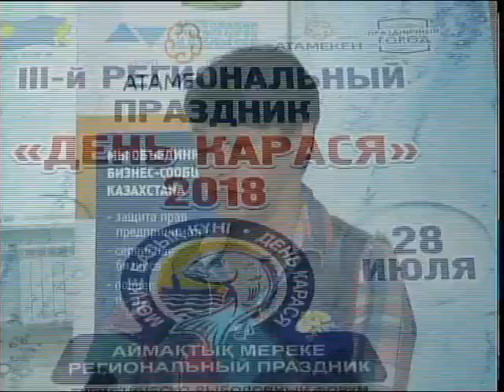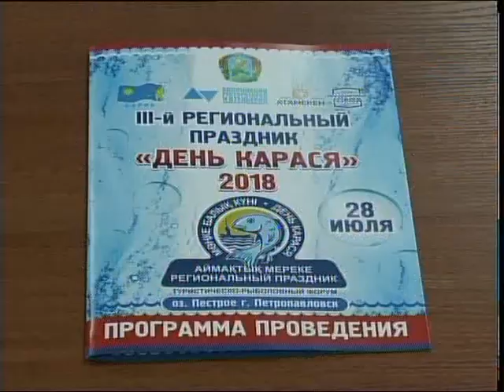Пестрое көлінде "Мөңке балығы" күні өтеді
Солтүстік Қазақстан облысында осымен 3-мәрте "Мөңке балығы күні" ұйымдастырылғалы отыр. Дәстүрлі жарыста әуесқой балықшылар су жәндіктерін аулап, өзара сынға түспек. Табиғат аясында қармақ құруға көршілес Ресей Федерациясының өкілдері де қатысады. Тілшіміз сабақтасын.